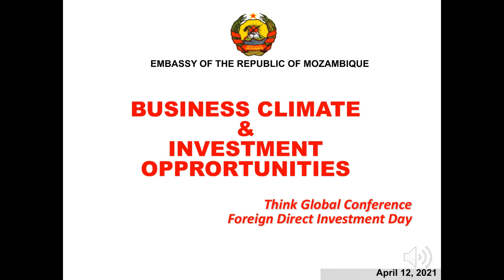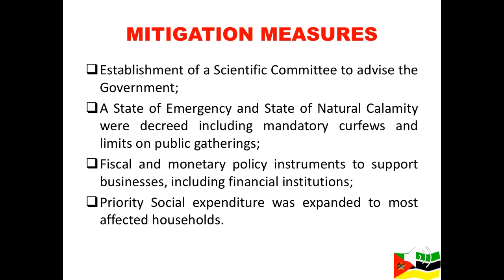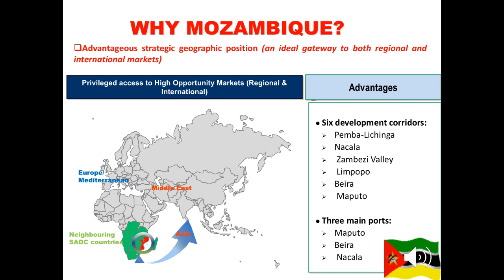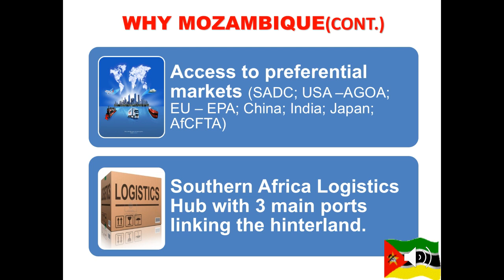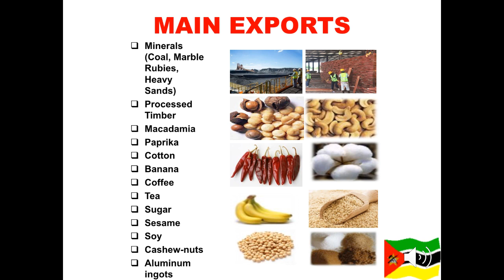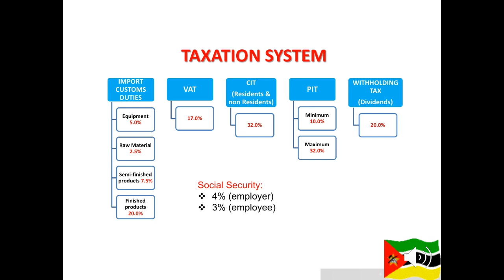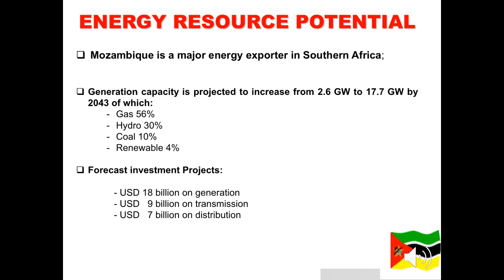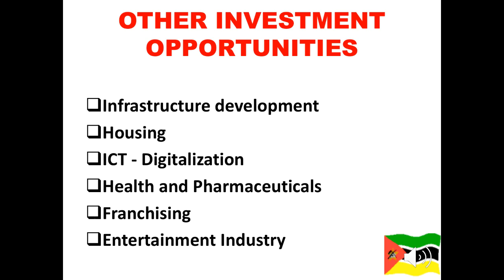THINK GLOBAL CONFERENCE 2021 - Business Climate and Investment Opportunities in Mozambique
This presentation will focus on the Business Climate in Mozambique amid the impact of the COVID 19 pandemic; the tax and non - tax benefits offered to investors, as well as investment opportunities in the priority sectors.

Speaker: H. E. Carlos dos Santos, Ambassador of the Republic of Mozambique to the USA - MOZAMBIQUE